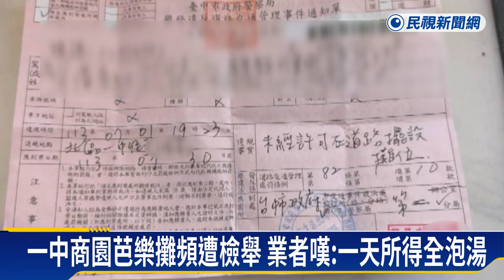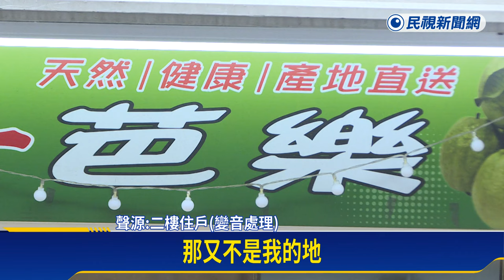一中商圈商家頻遭檢舉 疑鄰居企圖賺「地方回饋金」－民視新聞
【民視即時新聞】生活中心／黃毓倫、蔡枘埏　台中報導台中一中商圈，有一家餐飲業者，還有賣芭樂的攤販，遭到鄰居不斷檢舉，業者持續改善問題，後來才知道，原來檢舉者背後目的，疑似想分潤，賺取&quot;地方回饋金&quot;。他們不滿租金已經付給房東，還要被鄰居再剝一層皮，只好向議員陳情，希望市府用公權力介入調解！